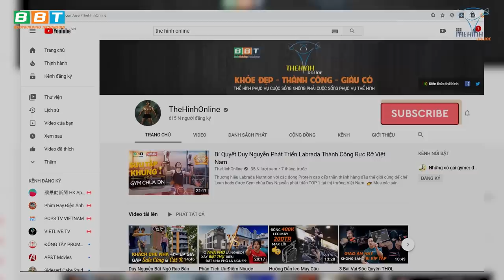Phân Tích Thiết Kế Biệt Thự Siêu Chất, Hiện Đại Triệu Đô Của Duy Nguyễn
Những tiện ích cơ bản của 1 biệt thự phải có theo Gym Chúa là gì? Biệt thự hiện đại khác gì so với những biệt thự cổ lỗi thời?

Địa chỉ:
♦ BBT Hiệp Phú: 10 Trương Văn Thành, phường Hiệp Phú, quận 9, TP HCM
♦ BBT Hiệp Thành: 535 Lê Văn Khương, Hiệp Thành, Quận 12, TP HCM
♦ BBT Quận 7: 102 Lý Phục Man, Phường Bình Thuận, Quận 7, TP HCM